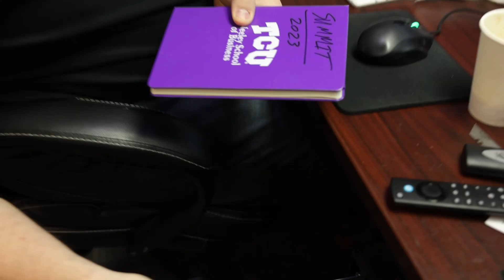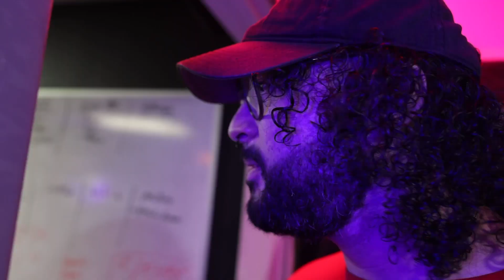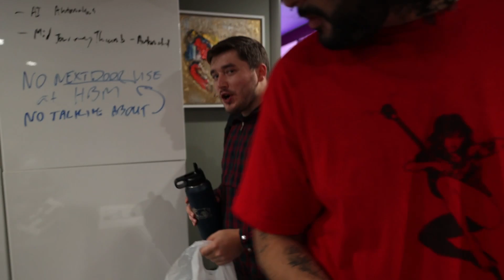Keep it tight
On Todays Vlog

Looking for an office in North Dallas?